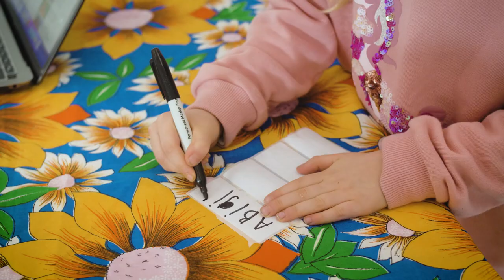What to do on a Rainy Day by Fernanda Ferrari and Grace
The research and development of the original idea for this project were supported by the South Dublin County Council Arts Office through the Individual Artist Bursary Awards 2022. With mentoring from the not-for-profit organisation Mother Tongues.
Here you will see the result of the artist’s explorations in the final show supported by the South Dublin Arts Office and the Dept. of Tourism, Culture, Arts, Gaeltacht, Sport, and Media through the Live Local Performance Scheme 2022.

Creator/Performer/Puppets & Props: Fernanda Ferrari
Production: Karen aguiar
Video by Matheus Lima